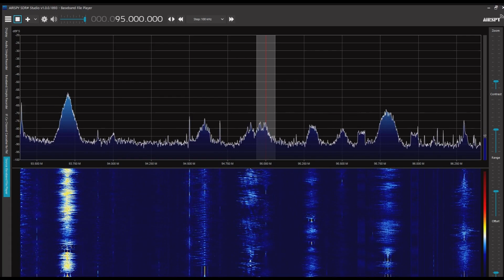滁州綜合広播 95.0MHz 2022/06/22 1300 JST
Airspy R2＋SDR#＋CLP-5130-1

安徽省滁州市